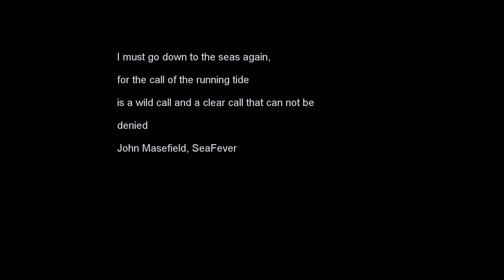Freediving with Mantaray Girl and mantarays at Bajo Cope, Ecuador.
"Freediving is about silence. the silence that comes from within" Jacques Mayol.